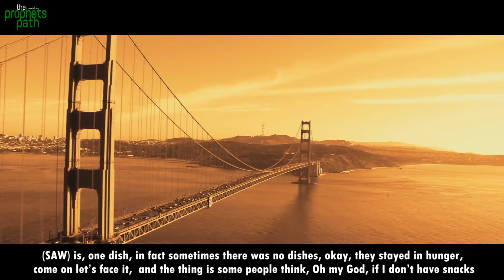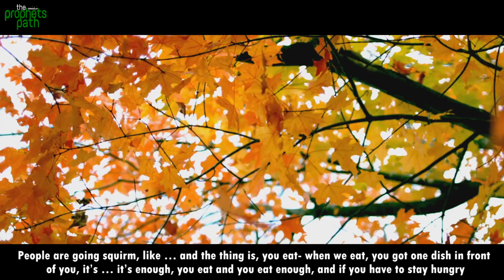THE BEST SUNNAH NUTRITIONAL HABIT